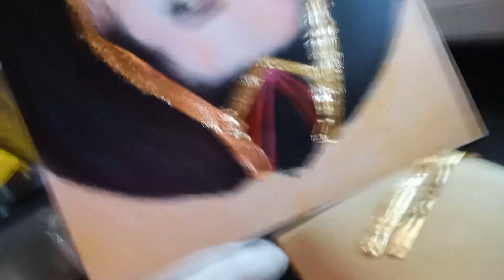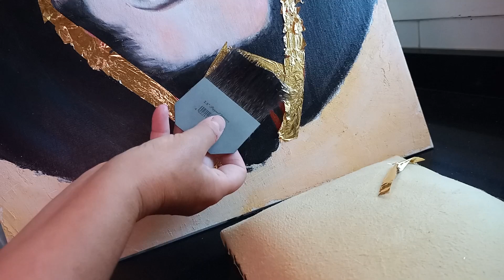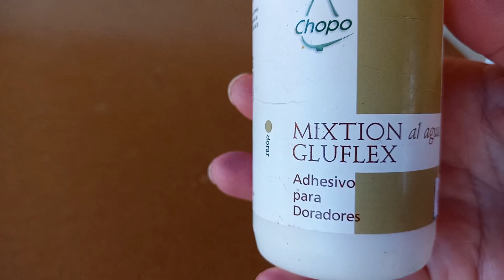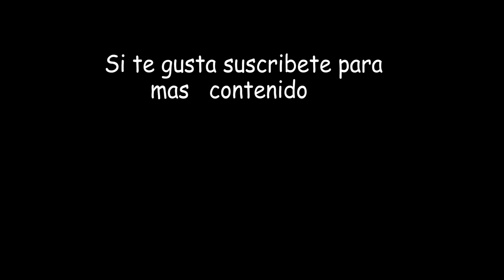QUIERES aprender a DORAR? 🌱. Slow living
Quieres aprender a dorar a la técnica del mixtión.  Disfrutando del momento haciendo algo agradable y bonito. Una maravillosa manera de relajarse y vivir una vida sin prisas. Slow living.
En el vídeo encontrarás la manera en que se aplica el mixtión, como se aplica el pan de oro y materiales:
piedra de ágata
cuchillo
pelonesa
pomazón
y los pegamentos de mixtión:
mixtión acrílico y
mixtión al agua,
También explico cómo debe ser la textura del mixtión mordiente antes de aplicar el oro..
El pan de oro que utilizo en el vídeo es
El disolvente para el óleo es Esencia de trementina
Los pinceles para el óleo son